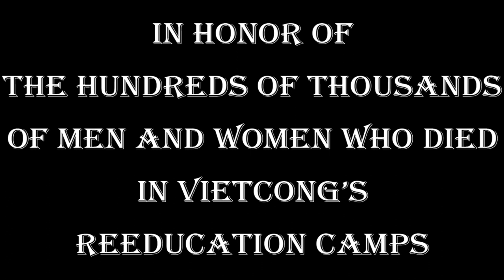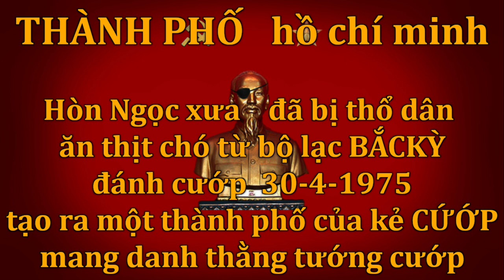GIẶc từ miền BẮC vô đây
Hien Dương  wrote on April 8, 2021:
Oan cho nhân dân miền bắc quá! Đề nghị người làm video clip này, hãy sửa lại tiêu đề của video clip này đi.
  Vì không phải chỉ có người dân miền nam VN mới phải chịu khốn khổ vì kẻ tội đồ hồ chí minh này đâu.
   Nhân dân miền nam mới phải khốn khổ vì kẻ tội đồ hồ chí minh này từ sau ngày 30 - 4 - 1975 cho đến nay.
 Còn nhân dân miền bắc VN thì đã phải chịu thảm họa từ kẻ tội đồ hồ chí minh này ngay từ trong dịp cải cách ruộng đất 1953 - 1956 cho đến bây giờ.
 Trước 1975 tuyệt đại đa số thanh niên miền bắc cũng chẳng có ai muốn đi bộ đội để đánh giết đồng bào mình, và để chết thay cho hồ chí minh đâu.
Thế nhưng nhân dân miền bắc trước 1975 nếu không bắt buộc phải " tình nguyện " đi bộ đội và " tình nguyện " đi thanh niên " xung phong " thì trước tiên sẽ bị cắt sổ gạo, cắt mọi chế độ tem phiếu, sau đó là bị cắt sổ hộ khẩu vv.
 Nếu vẫn tiếp tục trốn " tình nguyện " đi bộ đội cho " cụ hồ " thì bị xã đội đến tận nhà áp giải bắt phải đi, còn đã đi bộ đội cho " cụ hồ " rồi mà đào ngũ thì sẽ bị đi tù khổ sai , và bị đánh đập tàn nhẫn,  không ít người đã bị chết ở trong tù, vì tội trốn không chịu đi bộ đội cho " cụ hồ ".

thitrinh le  wrote on July 1, 2022 :
bài hát rất hay rất có ý nghĩa,, rất cám ơn ai đó đả không quên bài hát này mặc dù đả hơn 5 chục năm rồi bài hát tôi vẫn thường nghe trên tivi chương trình điểm báo và chương trình thép súng kịch  nói về  chiến sỉ  vnch  vào những năm 1972 năm 1973 và năm 1974 lúc đó tôi được  8 t 9 t 10 tuổi năm 1975 là mất saigon